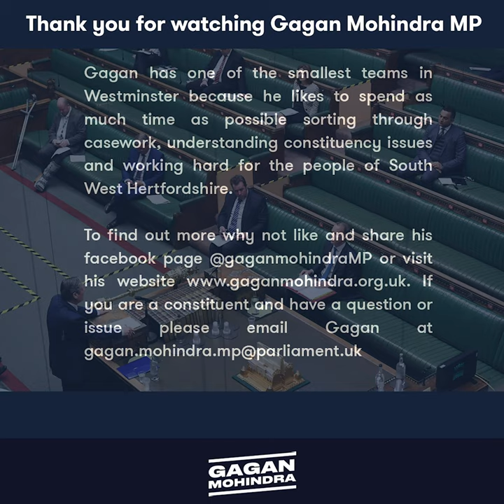11.06.20b Gagan Mohindra questions Rt Hon Robert Buckland MP, Lord Chancellor and SoS for Justice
Gagan Mohindra MP for South West Hertfordshire asks Rt Hon Robert Buckland MP, Lord Chancellor and SoS for Justice, about the government's response to the cost of reoffending.

For more information on Gagan Mohindra MP please go or check his facebook page @gaganmohindraMP